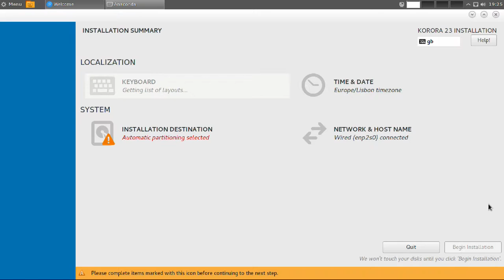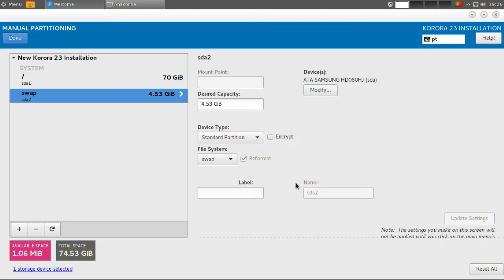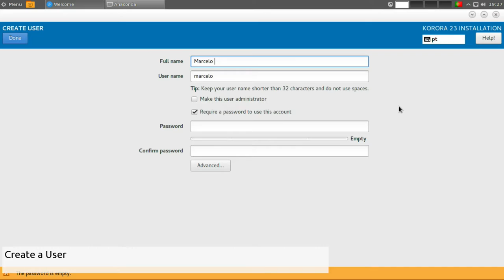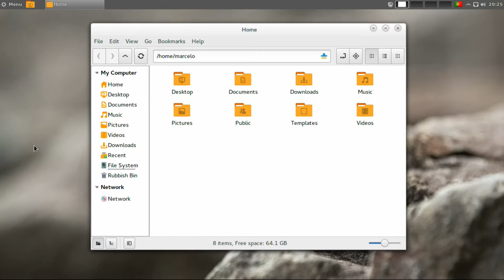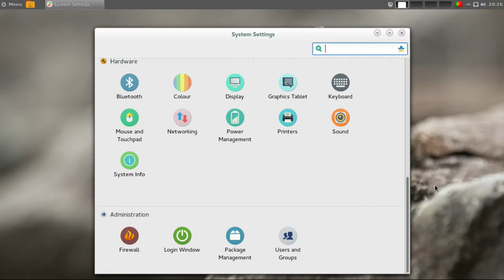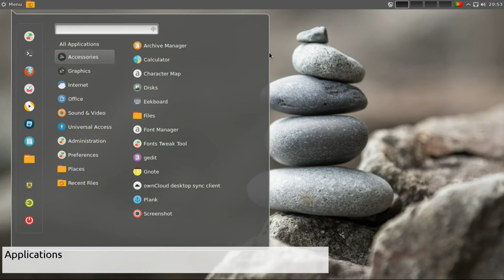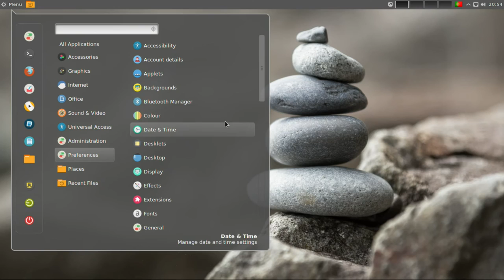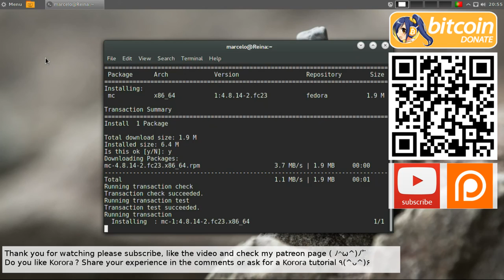How To install Korora 23 and overview | New. Improved. Solid.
In this video i am going to show the installation process of Korora 23 after that i am going to do a overview of the operating system and show some of the applications pre-installed.

Korora was born out of a desire to make Linux easier for new users, while still being useful for experts. The main goal of Korora is to provide a complete, easy-to-use system for general computing. Originally based on Gentoo Linux in 2005, Korora was re-born in 2010 as a Fedora Remix with tweaks and extras to make the system "just work" out of the box.

If you have any spare bitcoins i gladly take them ;)
BTC: 12uJiUz4TT5eNrjGMxpfAiKwsU5VXmESkp

LTC: LR1hHyTfEXE8HBKMS5NHA8MU9BGSjG6zDu

DOGE: DFa6CSZpYYboX8qFfZaV7YwiGpPbSdJPnH